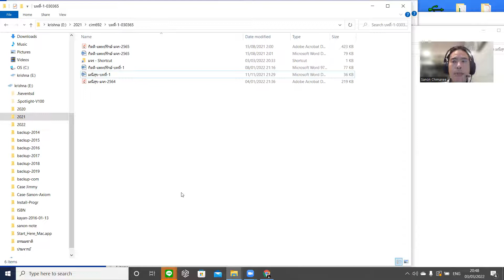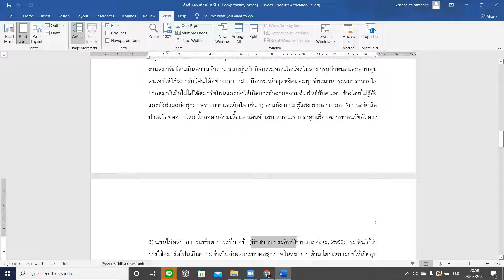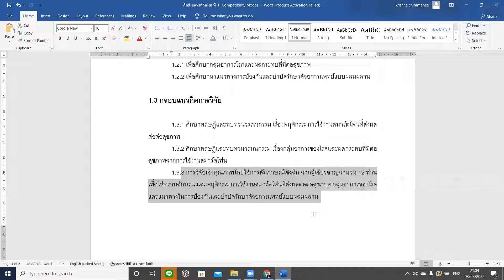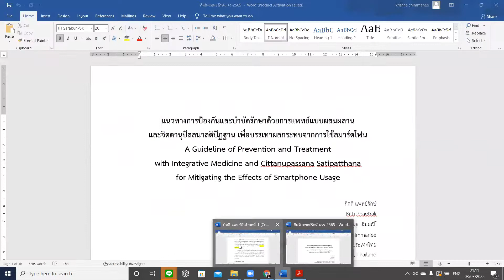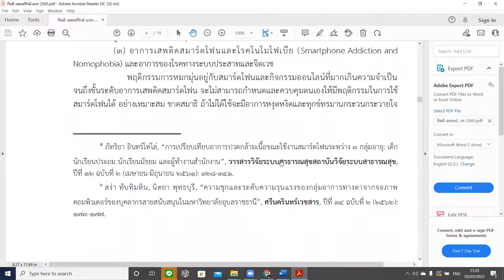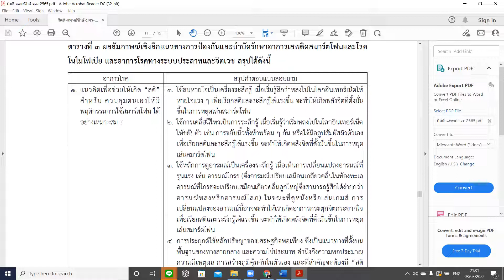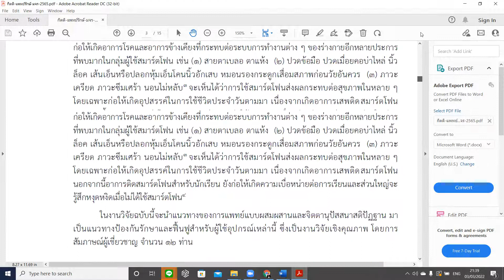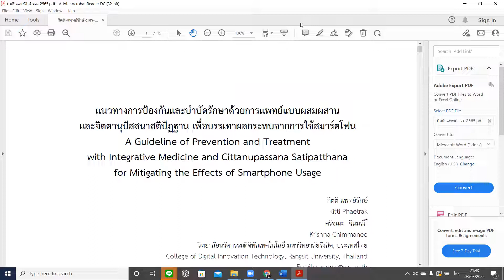[2]-cim692-2565-บทนำ-p1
วิชา cim692 ปี 2565
ครั้งที่ 2 | การเขียนบทนำ
ตอนที่ 1 | กรณีศึกษางานวิจัยคุณกิตติ แพทย์รักษ์